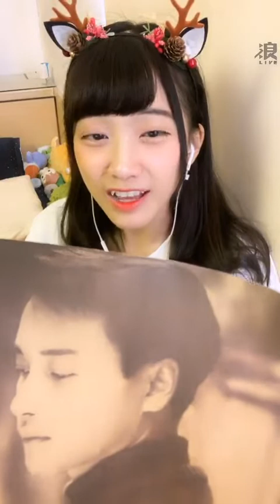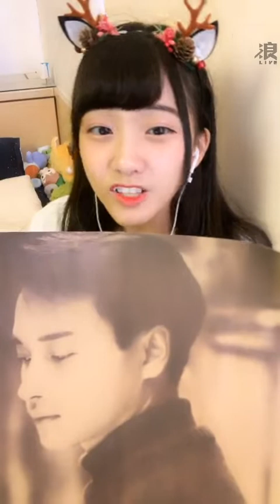191024 13:11 AKB48 TEAM TP 冼迪琦 浪Live